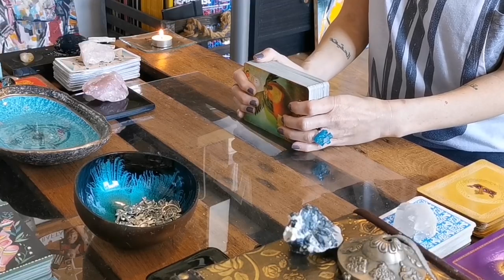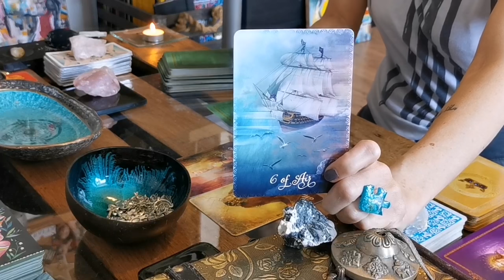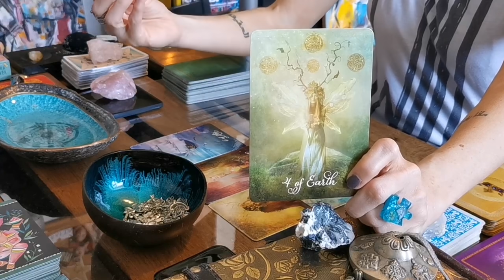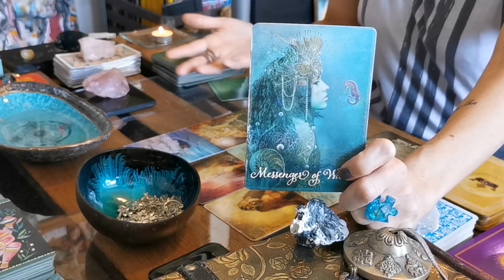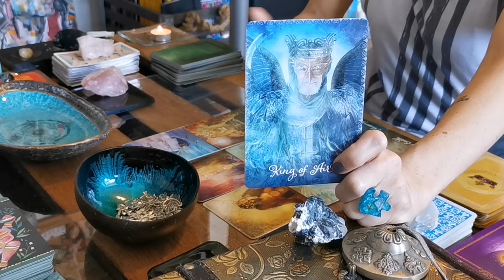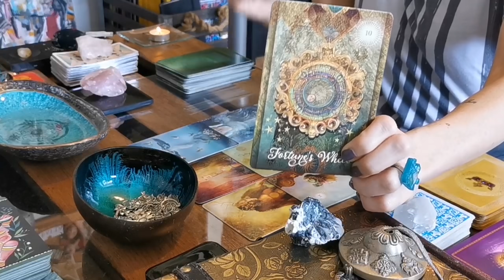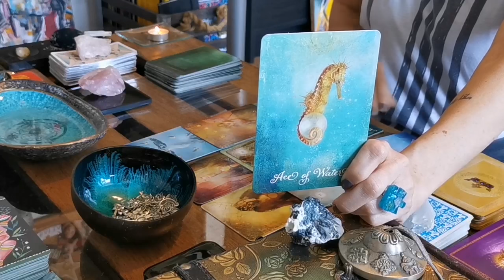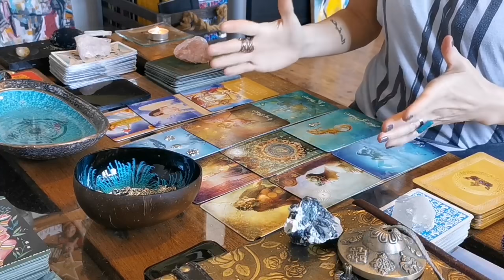VIRGO - "TRUST IN THE SOLID FOUNDATIONS YOU'VE BUILT. UNLIMITED POSSIBILITIES APPEAR." MAY 2020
For legal purposes, all videos are general readings not one-to-one readings. Viewers are solely responsible for how they interpret the readings and Baba Jolie Tarot takes no responsibility for individual viewer interpretation.